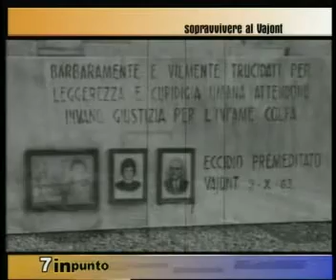Sopravvivere al Vajont - Giuseppe Vazza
Giuseppe Vazza è stato testimone della tragedia del Vajont, ha perso 14 familiari. La sua voce denuncia non solo la tragedia annunciata ma anche il silenzio dello Stato. L'intervista di Alessandra Mercanzin